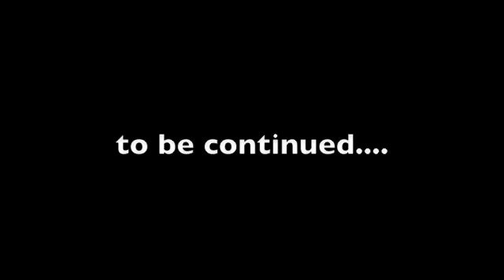Soundwaves KPFK: 12.20.08: Interview w/ SweeneyKovar & HouseShoes (Part 1)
SweeneyKovar and HouseShoes stop by the Soundwaves studio to: 1. curse, 2. discuss food spots, and 3. bring the truth. This episode was ridiculous. Let the church say "amen"...